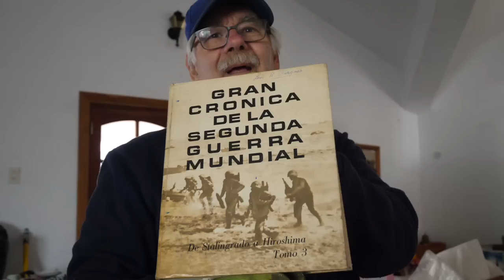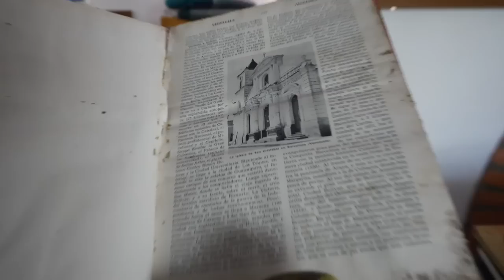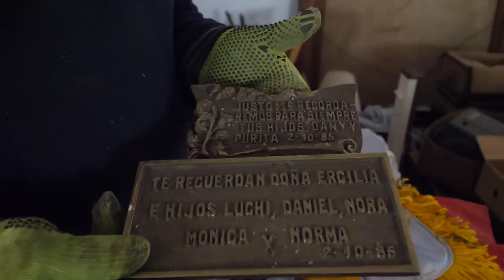Restaurando el BARANDAL de MADERA 👷🪜 | Renovando un Hotel en Argentina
Les compartimos otra semana de trabajo aquí en las Sierras de Córdoba y cómo va avanzando la renovación del hotel.

Esta semana nos enfocamos en restaurar el barandal de madera en la galería del hotel. Este barandal es de mara boliviana y la madera estaba muy deteriorada por el pasar del tiempo ya que había estado expuesta a los elementos por 20 años sin ningún tratamiento.

Decidimos lijarla por completo y luego pintarla con Cetol para darle nueva vida y hacerla impermeable contra la lluvia.

También estuvimos haciendo otros trabajos en el hotel que les vamos a compartir en este video.